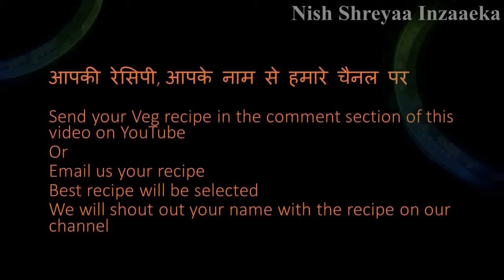तिल, बाजरे की बर्फी और तिल मूँगफली के लड्डू | 2 Recipes Of Sesame Seeds | मकर संक्रांति स्पेशल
Welcome to  Nish Shreyaa - Inzaaeka, we provide you the best recipes in our channel which you are looking for, you will see recipes with all easy ,quick and healthy ingredients and the best part of our recipes is that they are well explained and we answer almost 100% questions in the comment section. So guys do not miss the recipe you want!

Recipe - 1
Ingredients
Sesame Seeds

Sesame Seeds - 1 Cup
Clarified Butter /Ghee - 1/2Cup + 1 tsp
Pearl Millet flour - 1&1/2 Cup
Jaggery /Gud - 1&1/2 Cup
Cardamom Powder /Elaichi -1/2 tsp
Nutmeg Powder /Jayfal -1/4 tsp

Recipe - 2
Clarified Butter /Ghee - 1tsp
Hello Nish Shreya viewers, we are making 2 recipes of sesame seeds (til). In one recipe we are combining til with pearl millet and making a healthy tasty winter recipe and in another recipe we are combining til and peanut for making delicious laddus. Both are perfect for makar sankranti or winters.
1) Nish Shreyaa Kitchen
2) Nish Shreyaa Inzaaeka
3) Nish Shreyaa eCADEMY
4) Nish Shreyaa English.